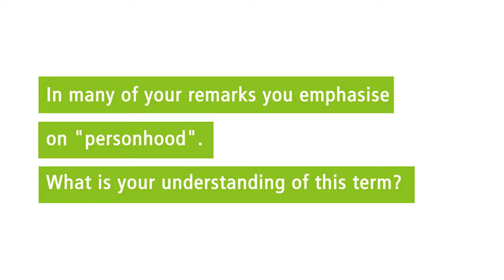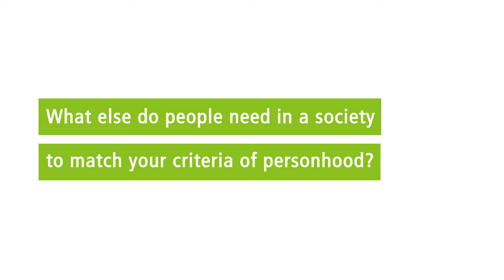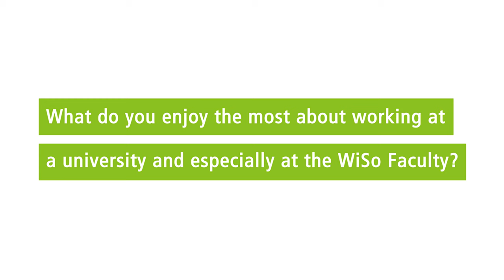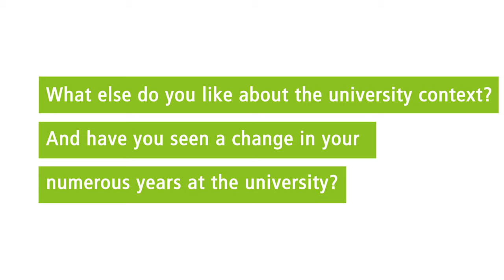WiSo Workplace Video Prof. Frank Schulz-Nieswandt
Frank Schulz-Nieswandt, born 1958, holds the Professorship for Social Policy and Methods of qualitative Social Research at the Institute Sociology and Social Psychology (ISS) at the UniversityOfCologne.
As former WiSo Dean he is part of the WiSo Faculty since 1998.
In our interview he talks about his experiences in his numerous years here at UoC. He explains what he likes about working at universities and how the role universities has changed.
Last but not least he emphasises on one of his main research topics: „personhood“, wich is much more than an isolated individual.